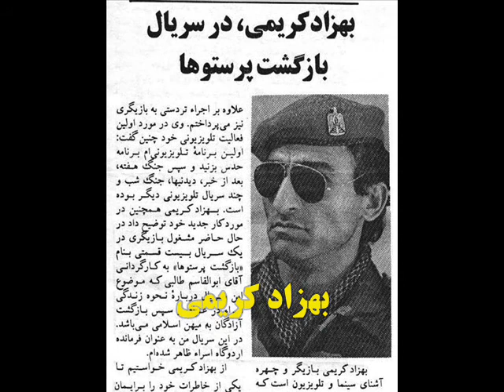بهزاد کریمی ـ پریستو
بهزاد کریمی مجری ـ کمدین  ـ بازیگر تاتر ، تلویزیون ، سینما و شعبده باز

Behzad Karimi Pristo
Show man, Comedian , TV  and Magician